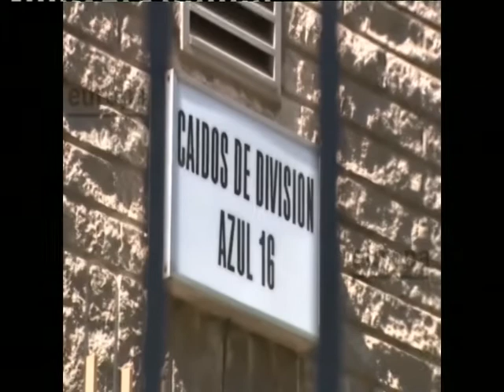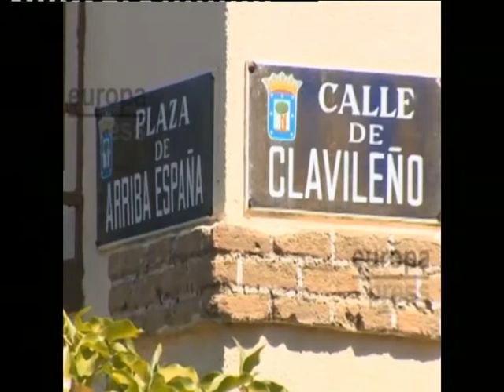CLARAMENTE CLARO JUEVES 6 ABRIL PARTE 4